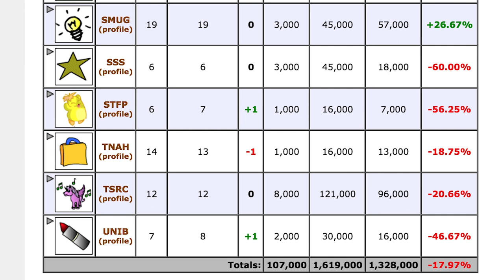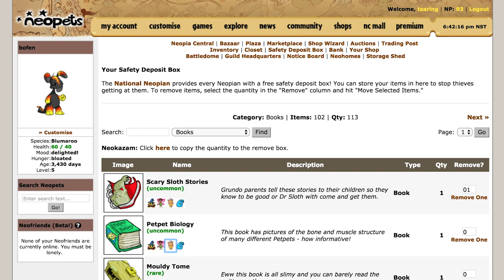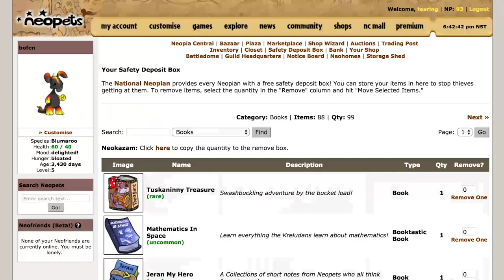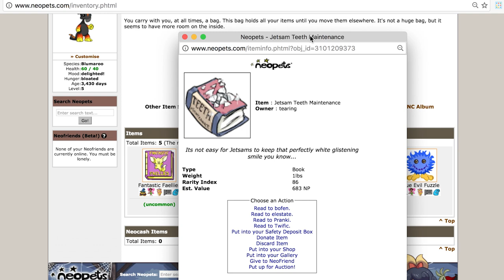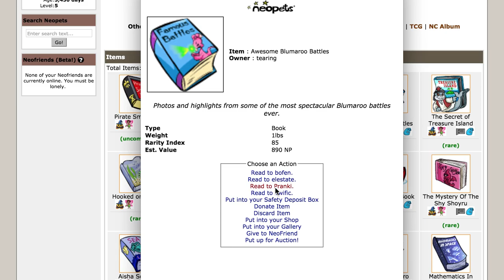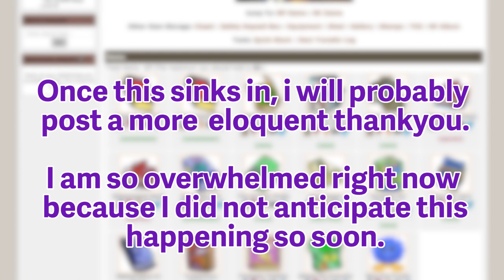Hitting Neopets Rock Bottom: The Soup Faerie 🍽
I've thrown away all of my Neopoints to get my soup faerie avatar. But will it be that easy? 😬  How long will I be this broke? Why did I do this to my National Neopian bank account? Will Fyora save me from this descent into darkness?